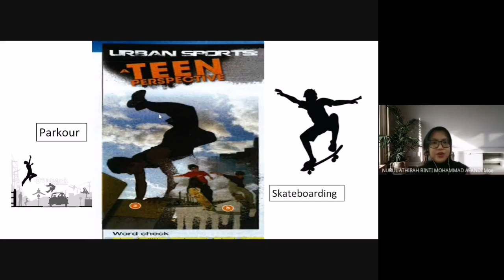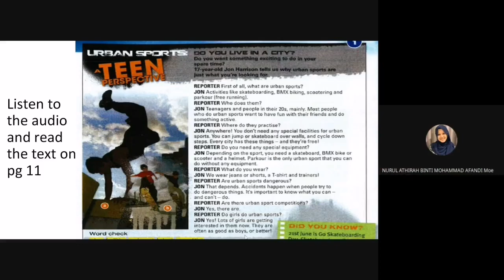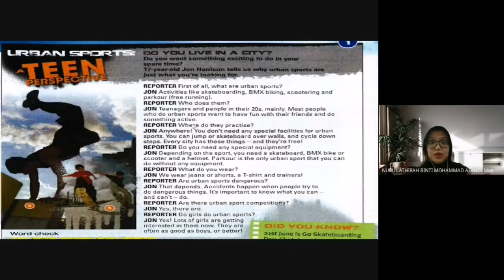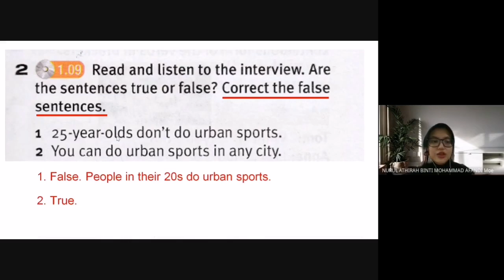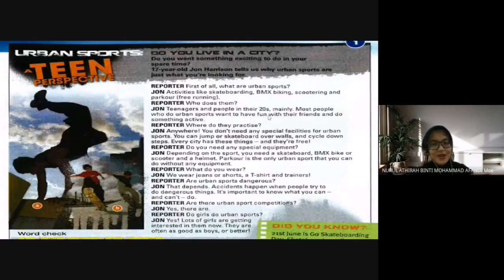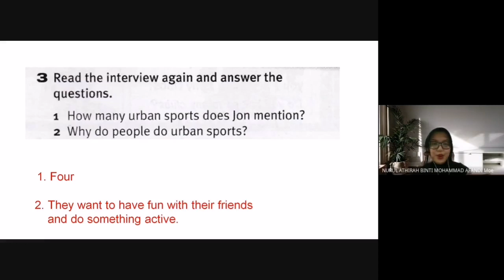PULSE 2: Unit 1 A Magazine Interview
This is a reading lesson, based on page 11 in your Pulse 2 textbook.

Please have your textbook and notebook ready.

Complete Exercise 2 and 3.